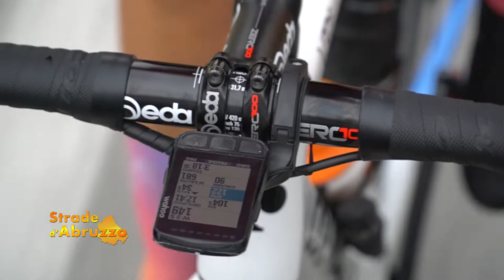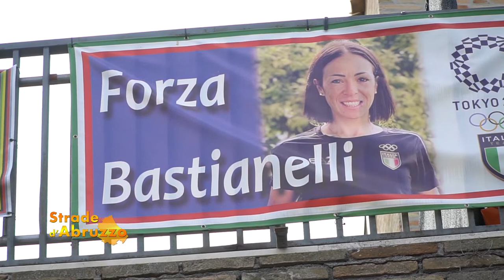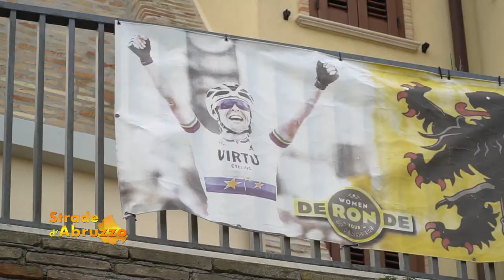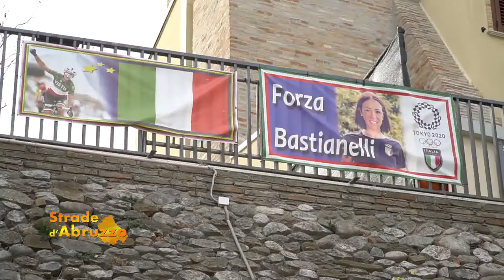Strade d’Abruzzo - Stampalone - Atri - Guardia Vomano con Marta Bastianelli